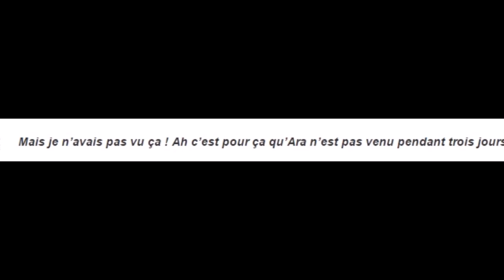TPMP : Quand Enora Malagré montre sa culotte au patron de D8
Enora Malagré a montré sa culotte à Ara Aprikian, le grand patron de D8, lors d'une séquence de Touche pas à mon poste intitulée Le coming next. Des images qui ont été montrées aux téléspectateurs il y a quelques jours par Jean-Luc Lemoine dans sa chronique des Questions en 4/3...